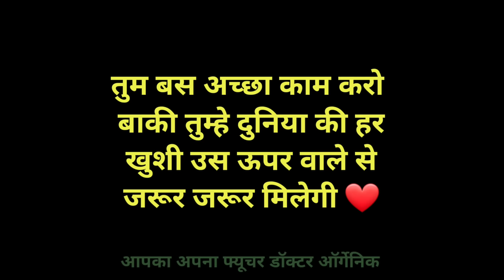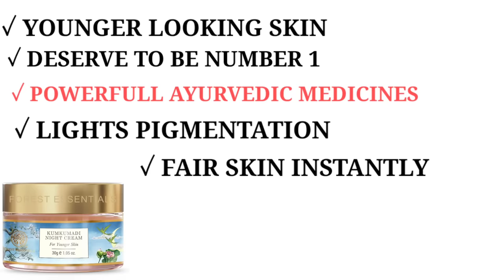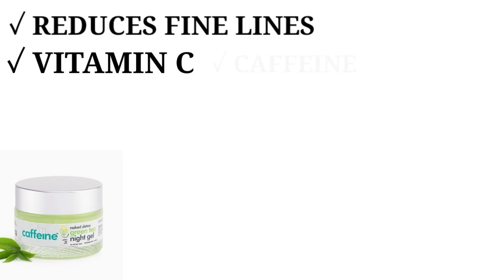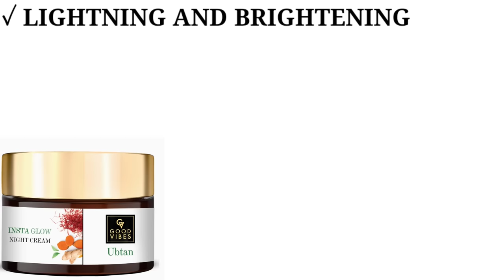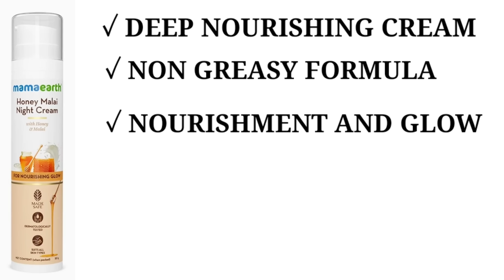Top 7 Indian Night Skin Whitening Creams,Doctor Review,😍रात में चेहरा गोरा कर ने की 7 क्रीम,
क्रीम का ओरीजनल लिंक और पूरा नाम 👇

07)Forest Essentials Kumkumadi Night Cream|Designed for Younger Skin|Unisex Face Cream|30 g

06)mCaffeine Night Cream for Women & Men with Green Tea,

05)Lakme Absolute Perfect Radiance Brightening Night Cream 50g,

04)Good Vibes Ubtan Insta Glow Night Cream, 50 g

03)Mamaearth Honey Malai Night Cream with Honey & Malai for Nourishing Glow - 50 g

02)Himalaya Revitalizing Night Cream with white lily | Renews, repairs & hydrates skin overnight

01)Cetaphil Brightening Night Comfort Cream - 50 g| For Dark Spots, Uneven Skin Tone

आर्गेनिक कैसे हो सारे के सारे आज के इस वीडियो में हम बात करने वाले हैं भारत की 10 ऐसी नाइट क्रीम की जिसको अगर आप सही से लगाले ते हो तो आपका चेहरा कुछ अनोखे तरीके से चमकने लगेगा ऐसी चमक चेहरे पर आएगी आप खुद हैरान रहे जाओगे हमेशा याद रखें की डे क्रीम से भी ज्यादा जल्दी और तुरंत रिजल्ट देती हैं नाइट क्रीम क्यों की नाइट में चेहरे पर लगाएं गए इंग्रिडेंट चेहरे पर ही रहते है उनका बाहरी एटमॉस्फियर या फिर बाहरी वातावरण से कोई ज्यादा संबंध नहीं होता है जिसके कारण जो काम नाइट क्रीम कर सकती है वो काम कभी भी आपकी डे क्रीम नही कर सकती है यानी डे क्रीम भी रिजल्ट देती है लेकिन नाइट क्रीम थोड़ा जल्दी और असरदार तरीके से काम करती है तो वीडियो पूरा देखना बिलकुल जल्दी मत करना क्यों की बात आपके चेहरे की है चेहरा एक ही बार मिलता है इसलिए कोई भी चीज चेहरे पर लगाने से पहले 10 बार सोच विचार करना फिर लगना तो चलो शुरू करते है आज की ये जानकारी से बनी वीडियो जिसमें कुछ ऐसे क्रीम के नाम है जो आपके चेहरे पर कभी साइड इफ़ेक्ट नही देते और कभी चेहरे को खराब नही करते और इनकी आपके चेहरे को कभी आदत भी नही पड़ती है तो वीडियो को पूरा का पूरा जरूर जरूर देखना

So Hello Organic You viewers in today's video we are going to talk about the top 10 night skin whitening fairness creams that are available in indan market this Indian fairness cream work faster and without side effects on the face and this cream never get addicted to your face you can Stop using this creams whenever you want this fairness cream are the creams that if you applied at night can give you 100% results on your face this are some creams that are easily available in Indian market and this cream will never cause you any kind of side effects so do watch the complete video till end if there is still something that you want to ask me comment down and i will definitely reply you

Special Thanks
YouTube India
Amazon association
Kuba my music provider
God